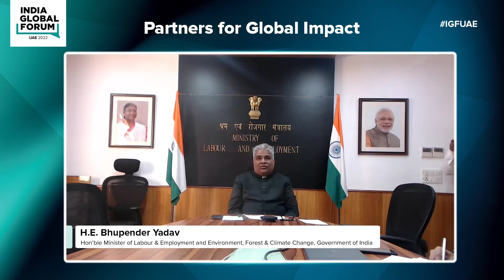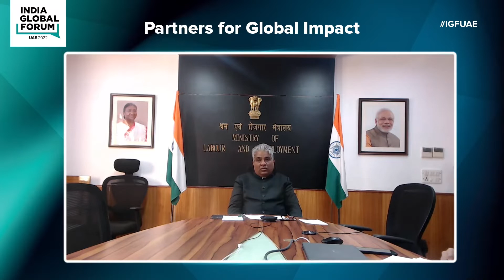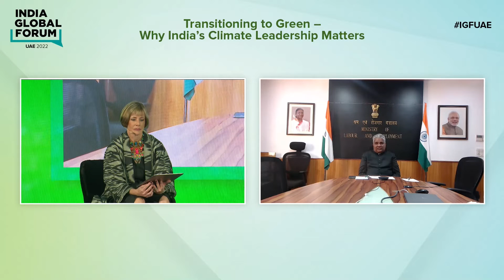Fireside Chat: Transitioning to Green – Why India’s Climate Leadership Matters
H.E. Bhupender Yadav, Hon’ble Minister of Labour & Employment and Environment, Forest & Climate Change, Government of India